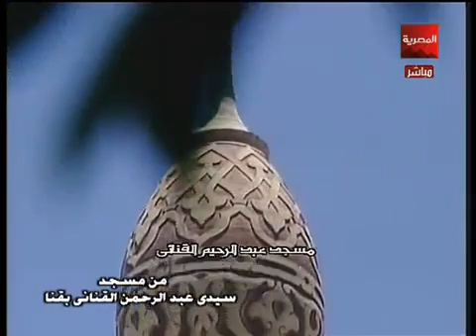Şeyh Mahmoud Siddiq Al Minshawi Hikayeler ve Muhalefet Abdul Rahim Al Qanaei Camii